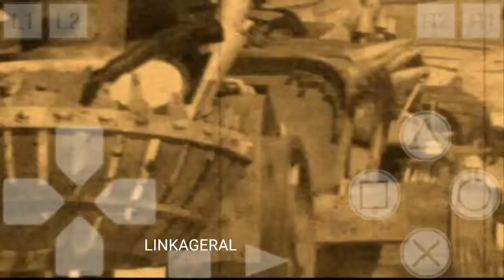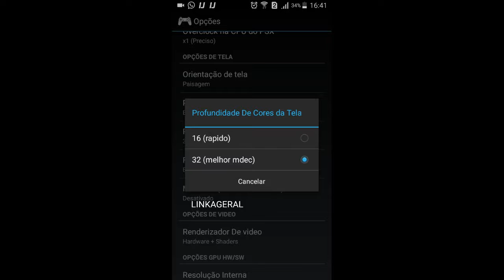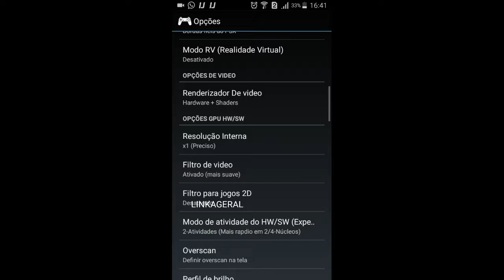jogar twisted metal 4 para android com emulador ps1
Sweet Tooth e seu grupo de mal-intencionados levaram o controle do show de explosão mais explosivo das rodas! O jogo de combate de carro # 1 está pronto para se enfurecer!